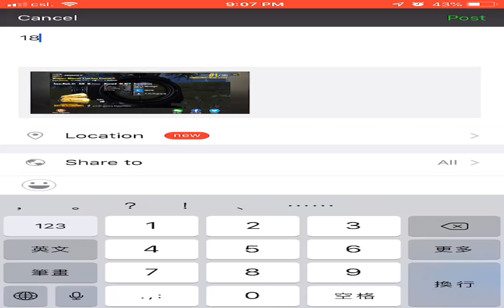Watch me play PUBG Mobile via Omlet Arcade!